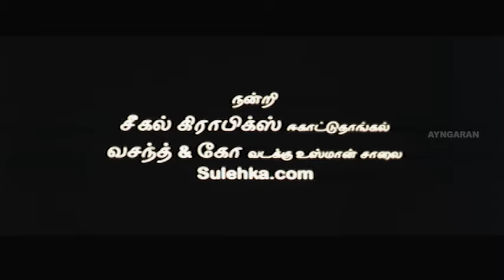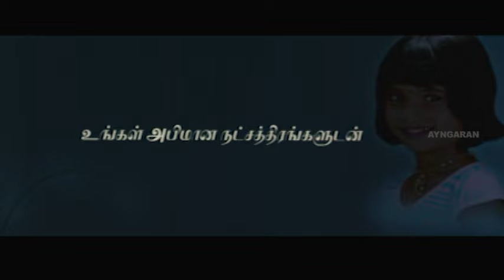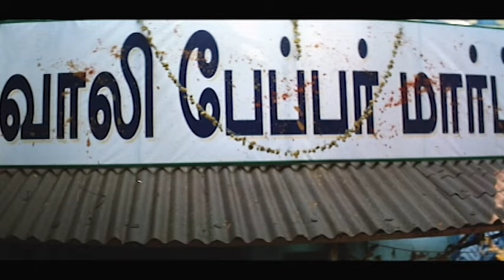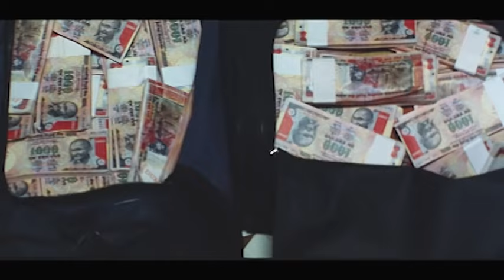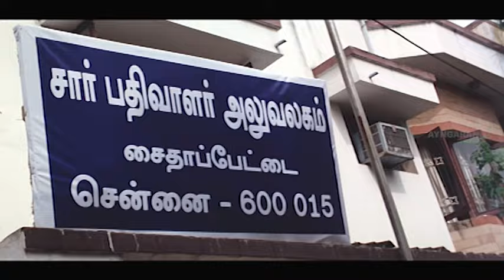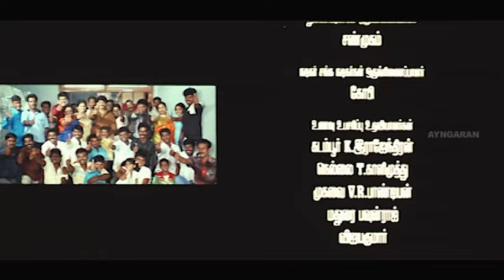Innoruvan | Innoruvan Full Movie | Visu | Manivannan | M. S. Bhaskar | Dhandapani | Tamil Movies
Ayngaran Watch Innoruvan full movie featuring newcomers Adithya and Manoha in the lead roles, with Visu, Manivannan, M. S. Bhaskar, Dhandapani, R. Aravindraj, Pasi Sathya, Vincent Roy, P. R. Varalakshmi, and Crane Manohar playing supporting roles. Innoruvan is a 2009 Tamil Comedy Drama film directed by S. T. Gunasekaran. The film had musical score by Aadhish Uthriyan and was released on 6 March 2009.

Movie Credits :
Directed by S. T. Gunasekaran
Written by S. T. Gunasekaran
Produced by S. P. Chandrasekar
Krishnaveni Chandrasekar
Starring Adithya
Manoha
Cinematography G. Kanagaraj
Edited by R. T. Annadurai